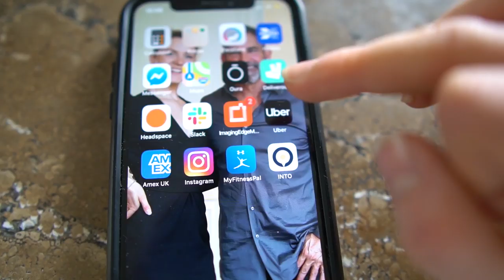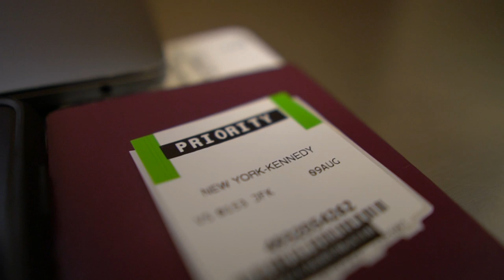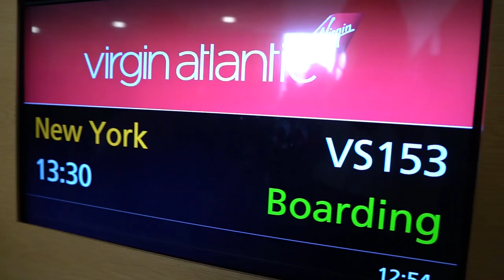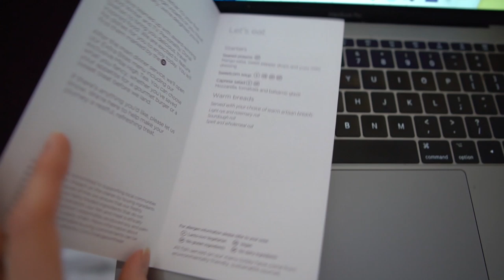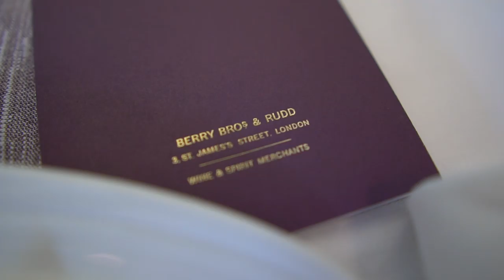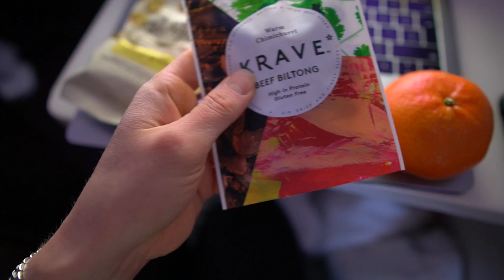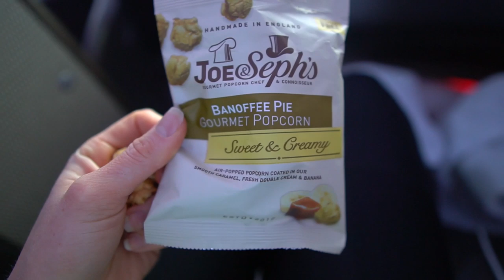Virgin Atlantic Upper Class: London To New York (Flying BUSINESS CLASS)